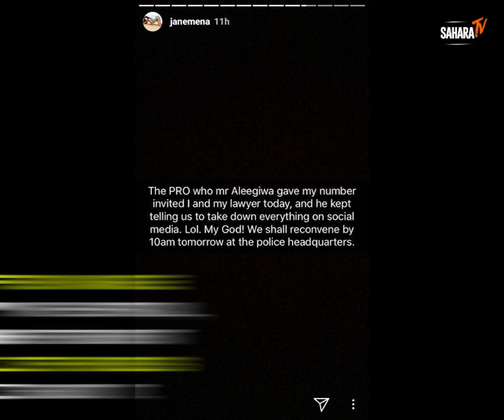SARS Officials Brutalize Pregnant Woman And Two Others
Instagram funk, Jane Mena, her sister and a pregnant friend of hers were brutally attacked by men of the special anti-robbery squad in delta state.